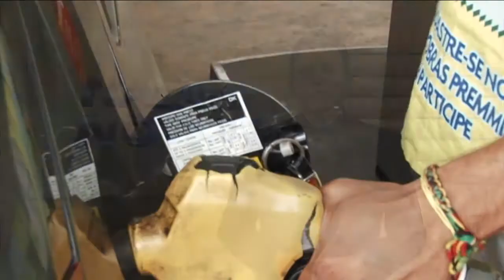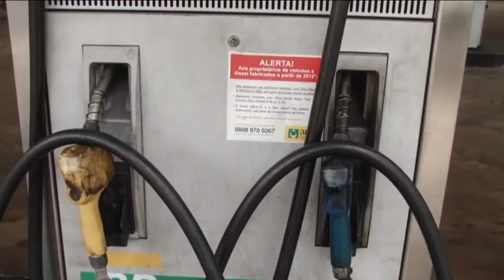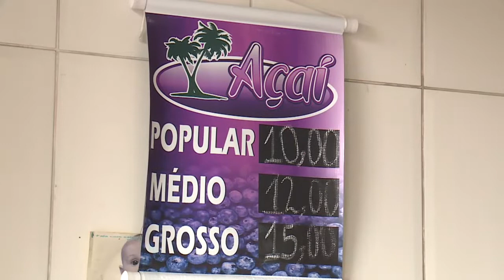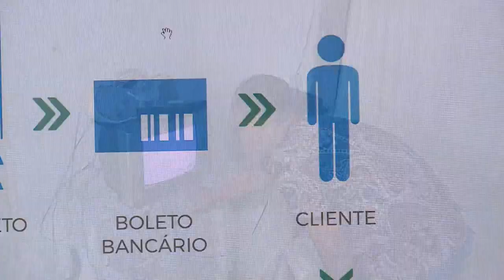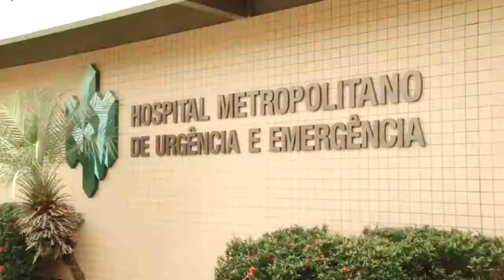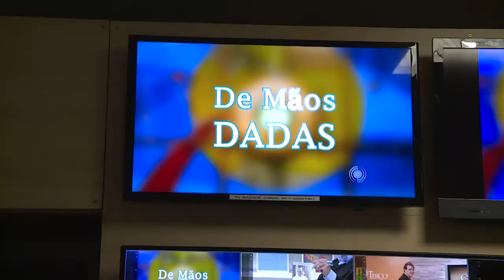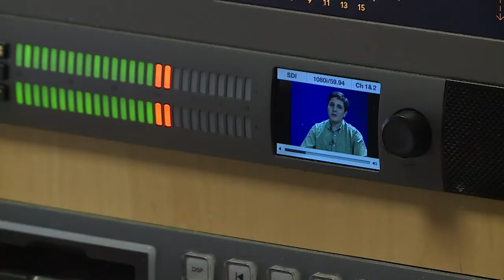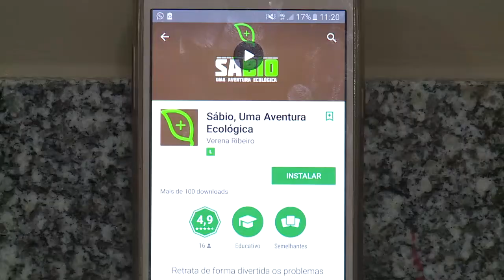Nazaré Notícias - 15/02/2018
Veja nesta edição:

- O impacto do aumento do transporte público na vida do trabalhador;

- E hoje pela manhã teve reunião para definir aumento no transporte coletivo;

- O preço do diesel no Pará é o sexto mais caro do País;

- Aumentou para 15 o número de municípios paraenses afetados por enchentes e elevação do nível dos rios;

- O cuidado é redobrado no transporte escolar;

- Redução no quadro de vítimas de acidentes de trânsito no Hospital Metropolitano;

- Nova plataforma de pagamentos de boletos já está valendo no País;

- Até 2023 a TV brasileira será 100 por cento digital;

- A tecnologia como reforço na hora de aprender sobre educação ambiental.